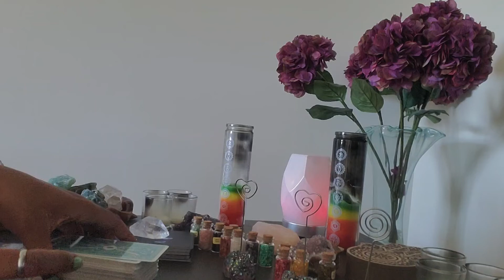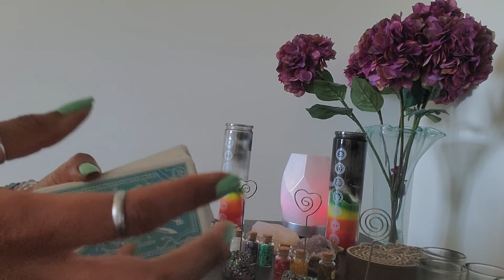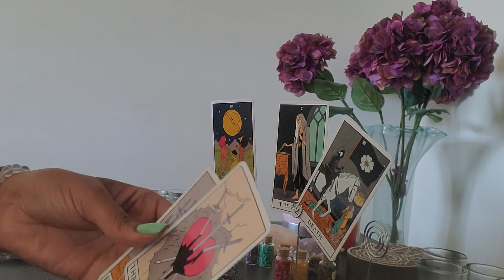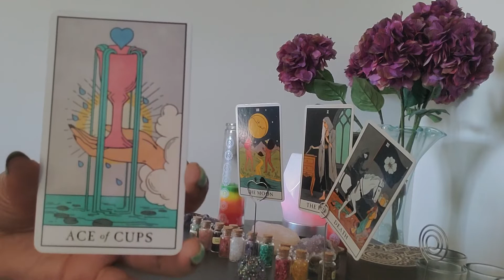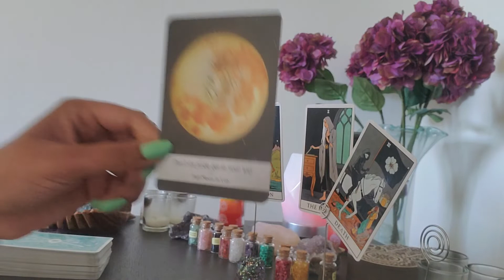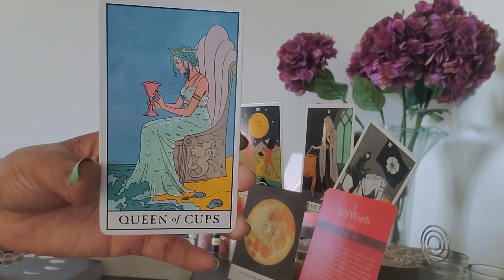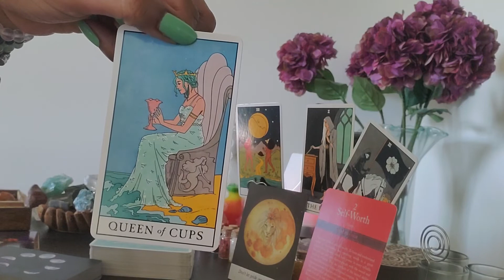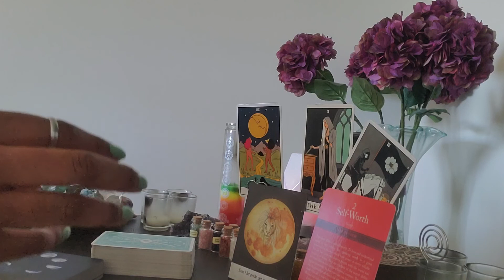Leo: Allow your psychic abilities to show you why they detached!